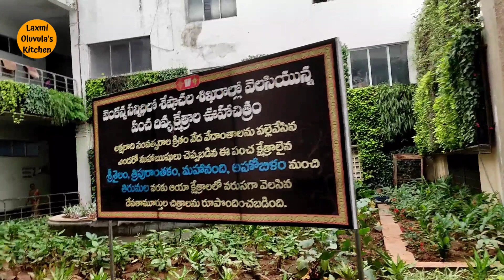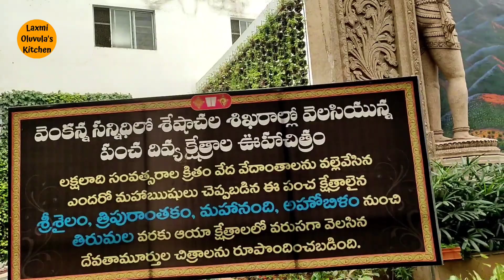Tirupathi Gundu vlog |పర్ణిక & చానస్య లా first gundu | Tirumala kalyanakatta | vengamamba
Tirupathi Gundu vlog |పర్ణిక & ఛానస్య లా first gundu | Tirumala kalyanakatta | vengamamba

Tirumala vlog (part-1)👇👇👇
వరదల్లో తిరుపతి trip |Tirumala Floods